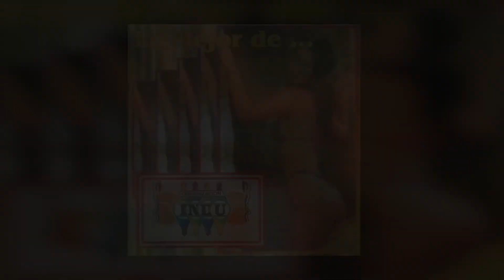Pasito Tun Tun - Organización Indu - De Pinotepa Nacional, Oaxaca - Lo Mejor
¡Solo los mejores grupos!
ODISA el sonido Musical que Ruge fuerte!

Teléfono - 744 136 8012 Y 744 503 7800

Grabaciones Profesionales de Audio, Video y todos los servicios relacionados mundialmente.
ODISA!!! Lo Garantiza!